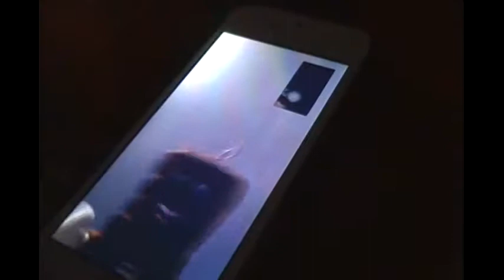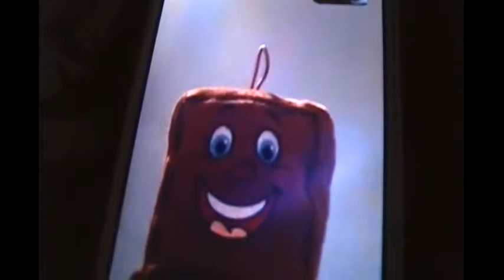Mario and Sonic episode 15 A life that lives in a past